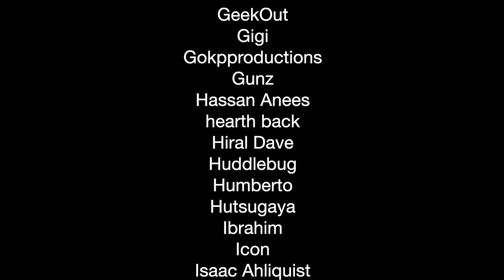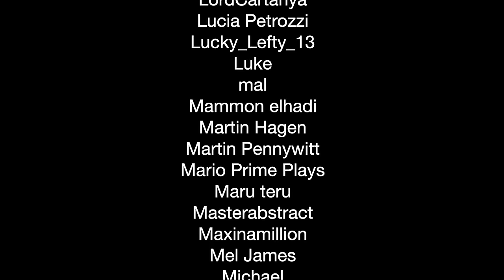CATCH ROBIN! | One Piece Ep 241/242 Reaction & Discussion 👒